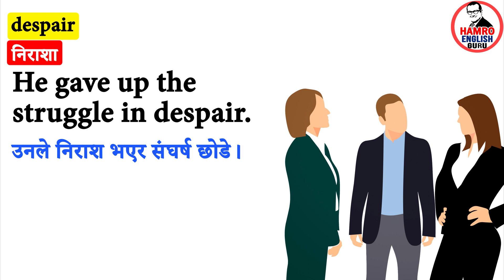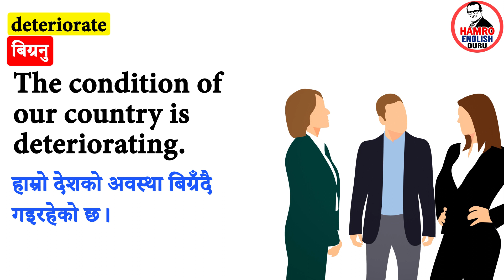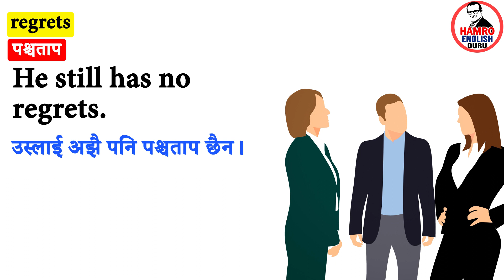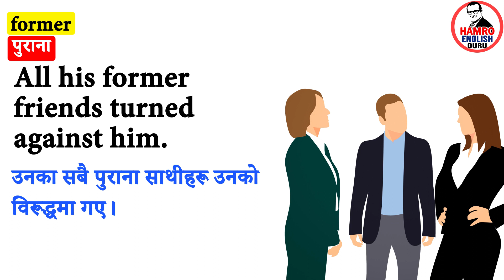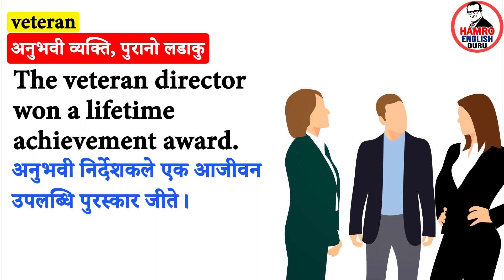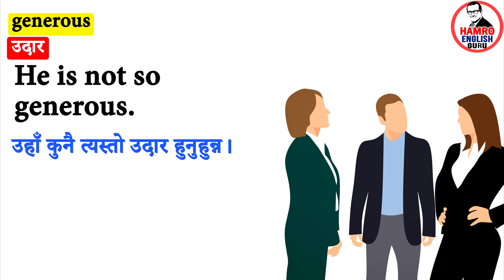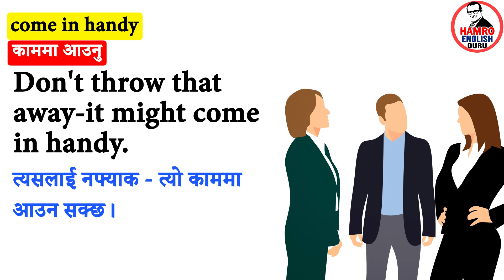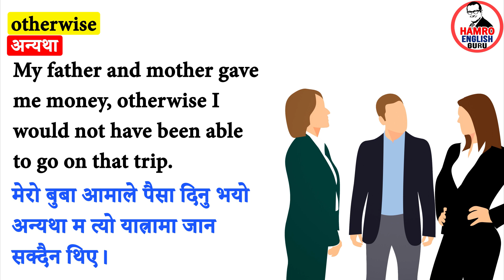Most Important Spoken English Practice from Basic Level to Advanced Level | Nepali Meaning Sentences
Let's practice speaking English easily in the most fluent way possible.
This channel is very useful for every English learner.